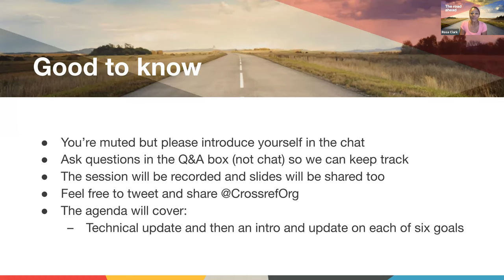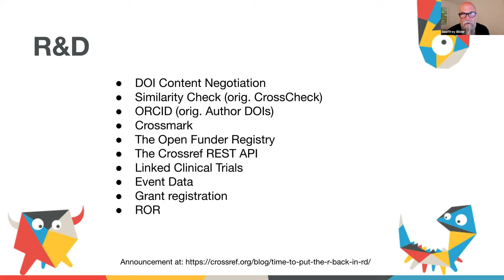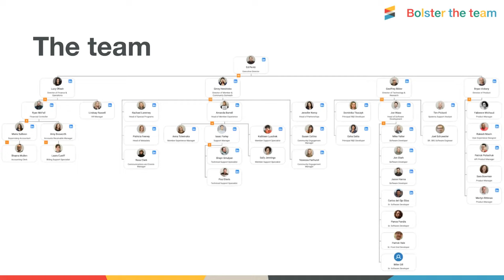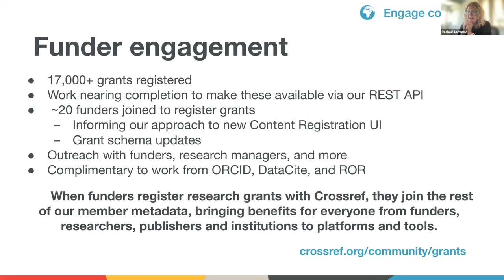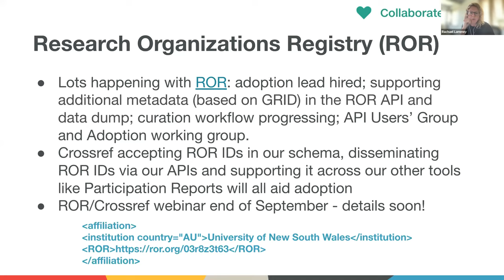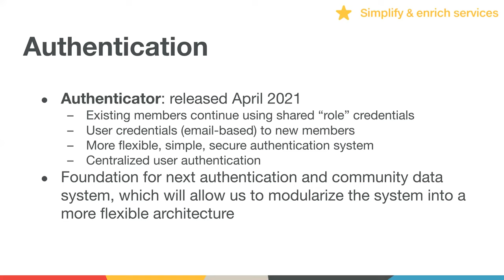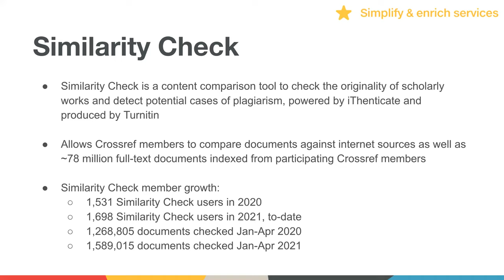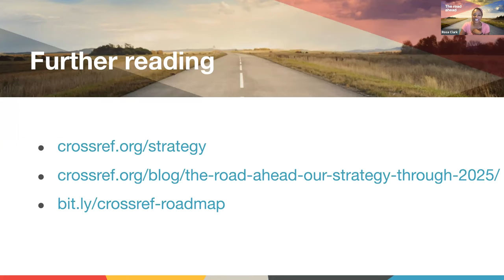Crossref: The Road Ahead - June 8 2021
This is a special mid-year update on our overarching strategy and roadmap.

Crossref has grown beyond its original projected scope. In order to meet new needs quickly, we’ve taken deliberate decisions that we knew we’d need to come back to: addressing technical debt while gathering input and priorities and making plans. We know some of our twenty-year-old infrastructure has been under pressure—and you’ve noticed too. Now is the time to refactor our systems so we are able to accelerate.

We’d like to share those plans with everyone as we begin to make changes.
Our product, technical and community staff will walk through what we've got planned for the coming months and years for Event Data, Similarity Check, Content Registration and related tools, new constituencies, and metadata schemas---tying our roadmap to an updated strategic agenda.